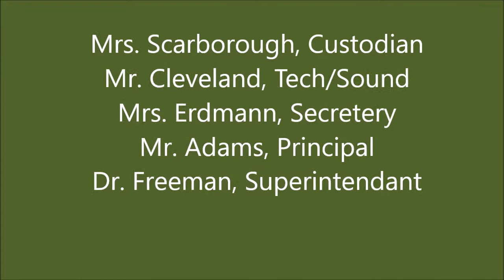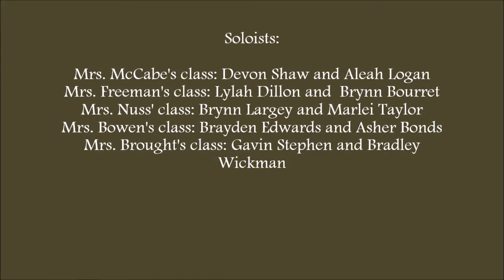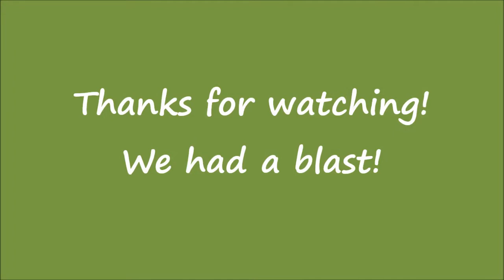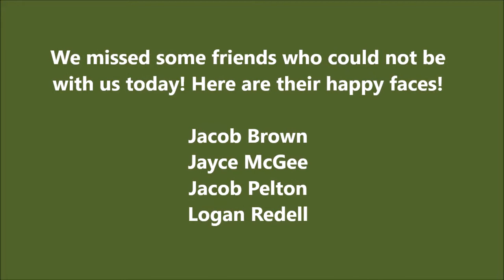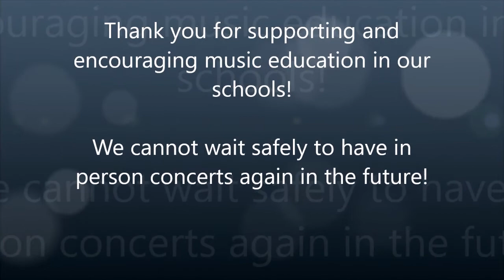2021 2nd Grade Christmas Concert